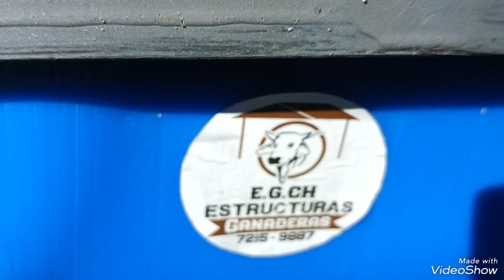la entrega de emergencia 👌🤠💪50372159887